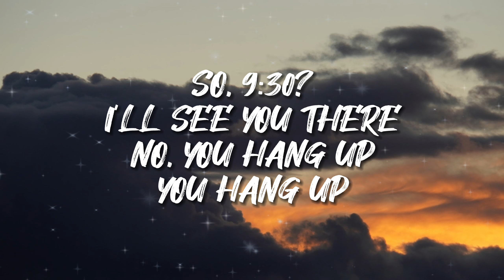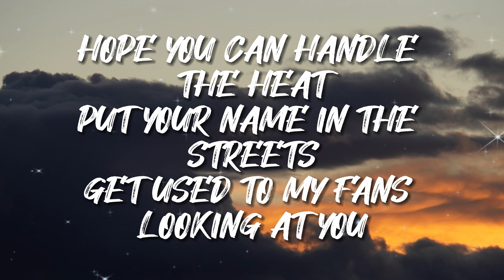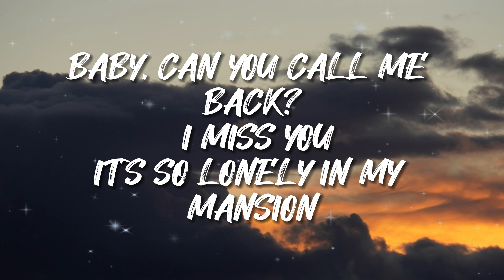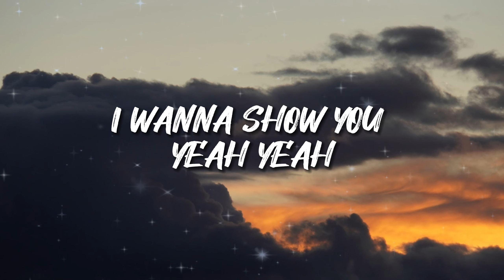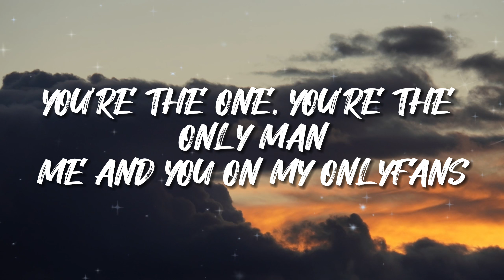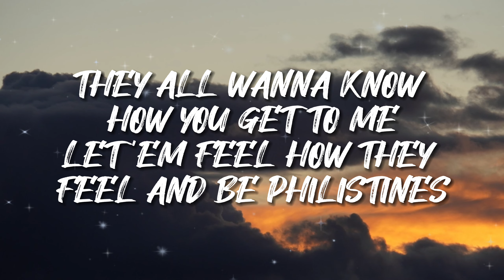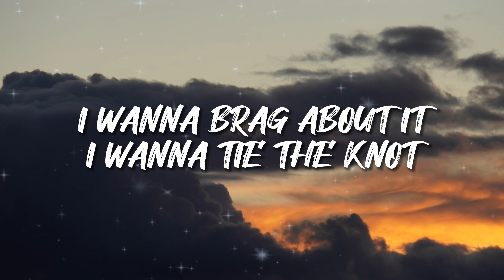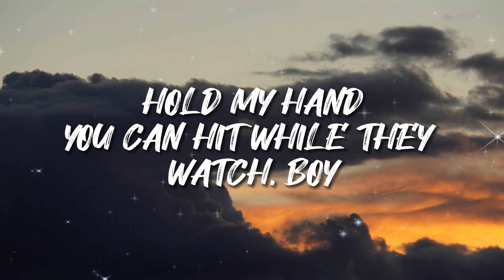Doja Cat - Agora Hills (Lyrics)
👉Doja Cat

[Intro]
Ooh
Yeah, yeah

[Chorus]
I wanna show you (Off)
(Yeah, yeah)

[Verse 1]
I love you, I wanna chill boy

[Interlude]
(Hahahehe)

[Verse 2]
Don't give a fuck what the penis been (Uh)
Me and you, my OnlyFans
Love it when they honk-honk on the street (Bling)
Baby, we can just ride on our enemies